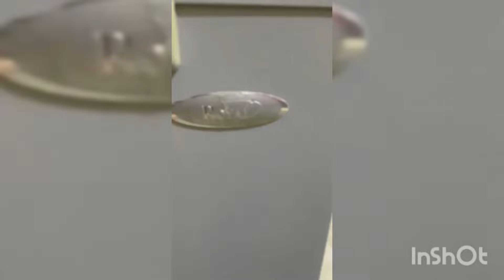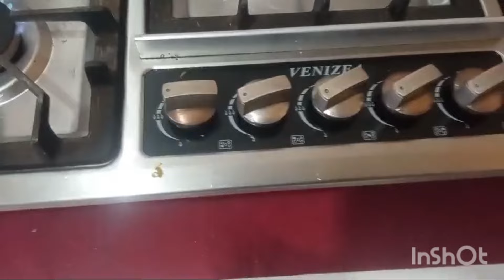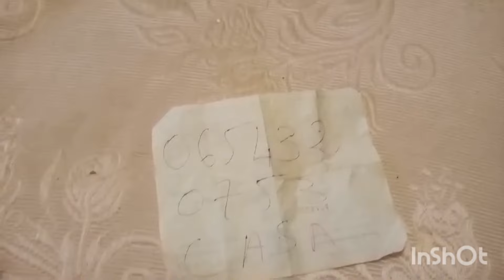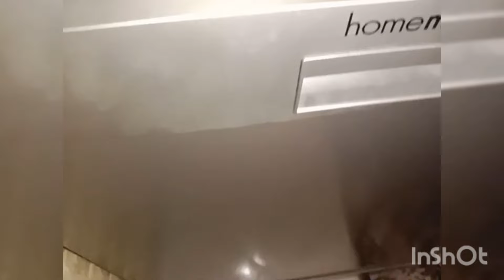أثاث مستعمل للبيع 🔥 هميزات واعرين طلامط غرف نوم اجهزة منزلية ...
🎉أقوى العروض والتخفيضات💥إعلانات مميزة💥متفلتش الهمزة !! أثاث مستعمل وجديد💯🎉طلامط بثمن صادم😱
تحفة مغربية لعرض إعلانات مجانية تتعلق بكل ما يخص:
أثاث منزلي_هميزات مستعملة للبيع_هميزات بيم_هميزات أيوب_هميزات مرجان_هميزات carrefourهميزات مرجان اليوم_ميزا_اتات مستعمل_العثمانيات_صالونات_الصالونات المغربية_صالونات مغربية_الصالونات المغربية العصرية_صالون مغربي_جديد صالونات_صالون_صالونات مغربية 2022_صالونات مودرن_صالونات رائعة_صالونات عصرية_صالونات مغربية عصرية 2022_صالونات كلاسيك_صالونات مغربية2022_صالونات مغربية طابيسي2022اخر صيحات صالونات مغربية_صالون عصري_صالونات مغربية 2022 وعصرية,صالون كلاسيك_اثاث صالونات_صالونات 2022_صالونات رضوان_عثمان جديد الصالونات المغربية_كلشي 5 دراهم_بداعات جيجي_صالونات راقيةإعلانات_اعلانات_إعلان_اعلانات اليوتيوب_افضل إعلانات_أقوى إعلانات_إعلانات مميزة_صالونات عصرية_تخفيضات مرجان_@قناة العتمانيات_@مي نعيمة أتات منزلي للبيع_اتات مستعمل للبيع_أتات مستعمل للبيع_اكبر مشتريات شي ان_عروض وتخفيضات بيم
اثاث منزلي_أثاث مستعمل_ثاث منزلي للبيع_أثاث مستعمل للبيع_اثاث منزلي مستعمل للبيع_أثاث المنزل_اثاث منزلي راقي_اثاث منزلى_أفكار منزلية_أثاث_اثاث منزلي 2022
الأثاث_الأثاث المستعمل_أثاث رخيص_أثاث حديث_أتات منزلي للبيع_متجر ليلى أثاث مستعمل_أثاث للبيع_أثاث مستعمل المغرب_jiji_jamila onlin_youtube ads_youtube ads tutoria_youtube ads
قناة تحفةمغربيةتعرض يوميا وبدون انقطاع فيديوهات عن